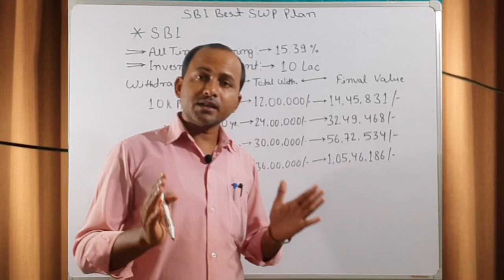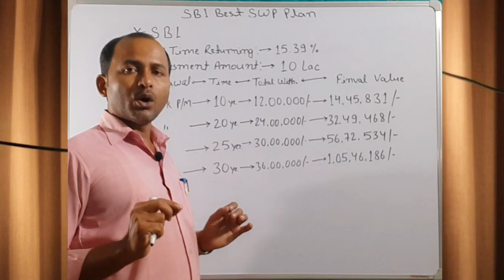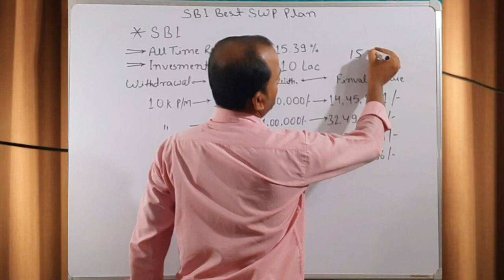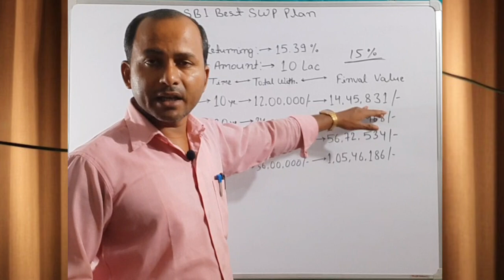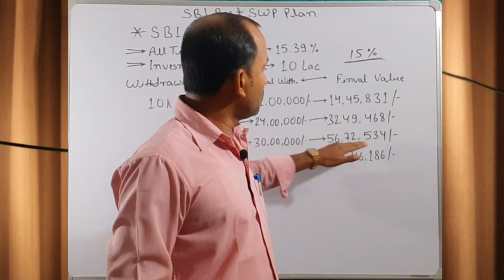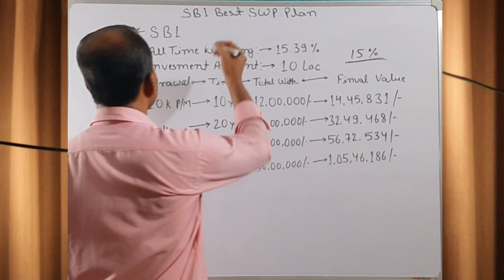SBI SWP Plan 2024 in India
For Surching :-

best swp plan for retired personbest swp plan 2024 in india tamil
best swp plan 2024 in india telugu
best swp plan 2024
best swp plan in sbi
best swp plan in sbi mutual fund
best swp plan 2024 in indiamalayalam
best swp plan for senior citizens
best sbi swp plan
best swp mutual funds in india 2024
best swp mutual fund
best swp mutual funds in india 2024 tamil
best swp mutual funds in india
best swp mutual funds for 2024
best swp mutual funds in india 2024malayalam
best swp mutual funds in india 2023 tamil
best swp mutual funds in india 2023 telugu
best sbi swp
sbi best swp fund
sbi best swp mutual fund
sbi swp mutual fund best plan 2024
sbi swp mutual fund
sbi swp mutual fund best plan 2024 telugu
swp sbi mutual fund telugu
top swp mutual funds india
top swp plan
top swp funds
top swp mutual funds
top swp kya hai
top sip plan
sbi bandhan swp mutual fund
pathak_search
dr_abhay_ranjan_pathak
mutual fund 2025
best sectoral mutual funds 2025
top mutual fund for 2025
best mutual fund for lumpsum 2025
best mutual fund to invest 2025